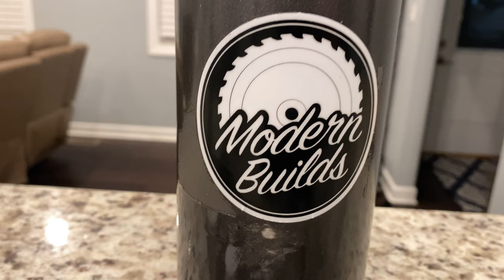How Paint and Restore Hydro Flask [DIY - Like New]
In this video, I'll show you how you can paint and restore your old HydroFlask to make it look brand new. Painting your HydroFlask water bottle can be intimidating, but it has never been easier, now that you have this tutorial. This video covers the basics of sanding, and demonstrates how to spray paint your water bottle (or any other material) properly in order to give it a new look.

Metallic Soft Flat Iron Paint
Masking tape